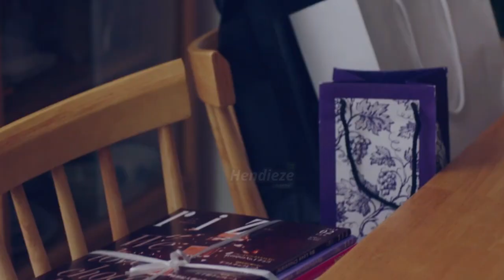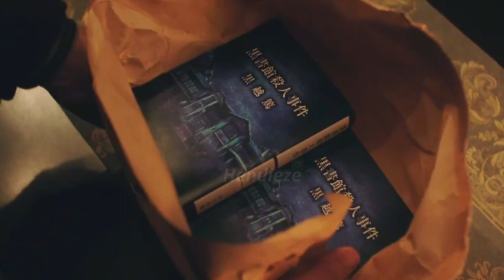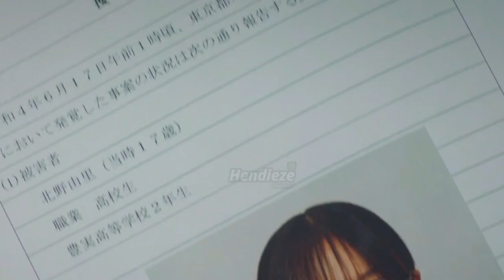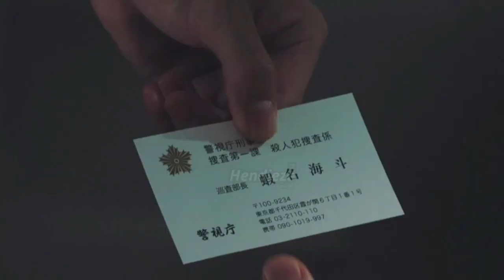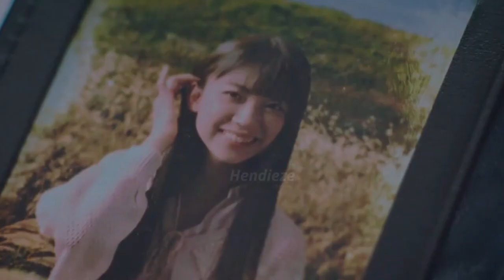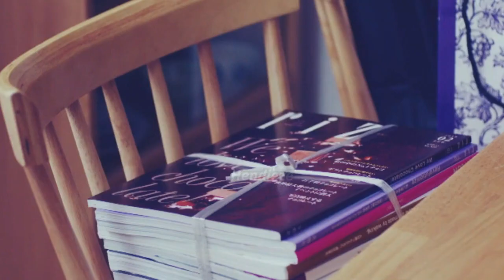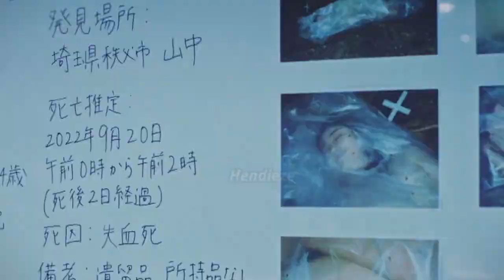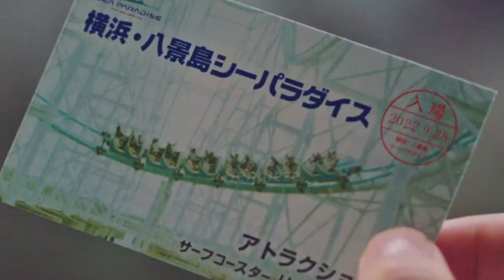DETEKTIF PARANORMAL MEMECAHKAN KASUS DENGAN BANTUAN ARWAH